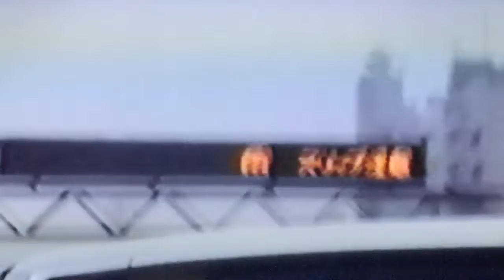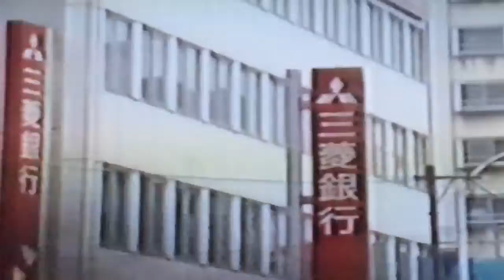Driving to Ginza; a district of Chūō, Tokyo, Japan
Driving to Ginza Japan 1992

Adachi (足立区, Adachi-ku) is a special ward located in Tokyo Metropolis, Japan. It is located north of the heart of Tokyo.

Ginza (銀座) is a district of Chūō, Tokyo, located south of Yaesu and Kyōbashi, west of Tsukiji, ... Moreover, the construction was not adapted to the climate, and the bold design contrasted the traditional Japanese notion of home construction.